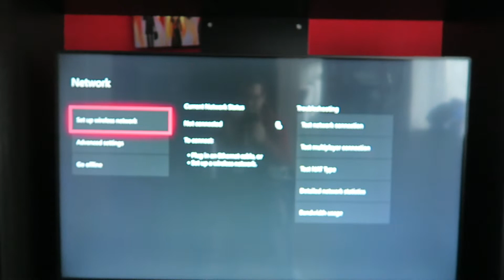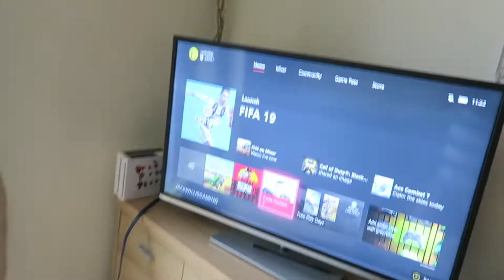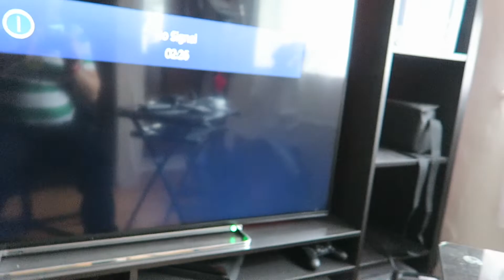A WEEKEND VLOG